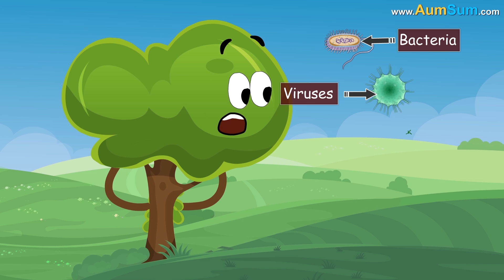Do plants Poop? + more videos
If we mean a solid waste coming out through an end point, then obviously plants don’t poop. However, following situations can be equivalent to pooping in terms of plants.

Firstly, a plant stores waste material in its bark and old leaves, and gets rid of it by peeling of bark and shedding of leaves.

Secondly, some plants even store their waste material in the form of secretions such as latex, gum, resin, etc.

Thirdly, at night, because the stomata are closed, the excess water absorbed by the roots cannot be expelled. Hence, some plants remove this excess water through tiny pores present on the margins of their leaves. This process is called guttation.

Lastly, carnivorous plants like Venus Flytrap catch insects, extract their juices and then open up, allowing the hard, solid bodies, i.e., waste materials to fall off.